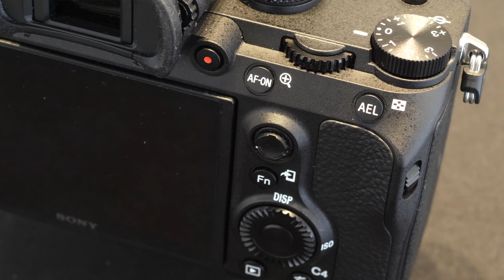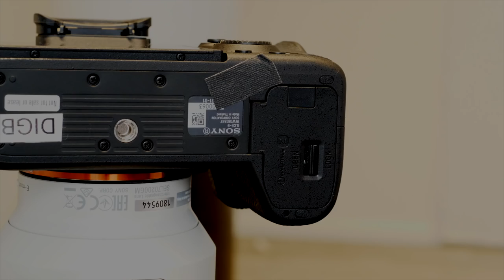Hands-On with Sony a9: It's Designed to be a DSLR Killer, Though Sony Demurs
Pricing & availability:
Sony a9
Sony FE 100-400mm/4.5-5.6

Sony's Mark Weir won't say it directly (he's a polite guy), but I will: I think the a9 is aimed at the heart of Canon's and Nikon's top of the line DSLRs - the ones used by the pro sports shooters. On first blush, the big boys should be worried, especially with the addition of the FE 100-400mm G-Master simultaneously announced for it. I'll know more over the next 24 hours as I go for a more substantialhands-on trial.

If you find this helpful, entertaining, thought-provoking, inspiring, or other good stuff, please help me do more by chipping in a couple of bucks or a fiver